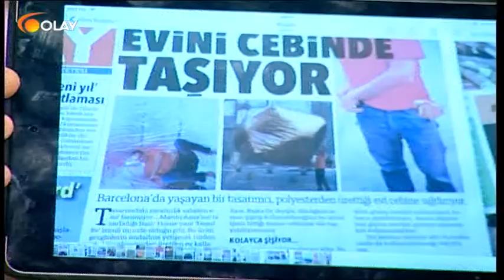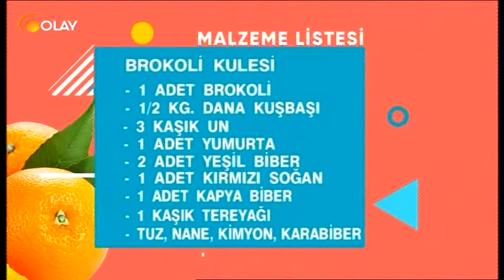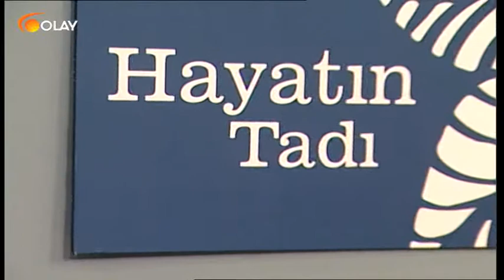Hayatın Tadı 03 03 2017